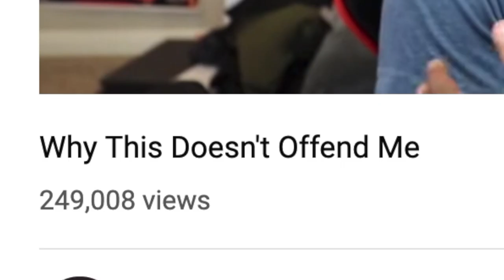YES ONE PUNCH MAN'S "BLACKLUSTER" IS RACIST